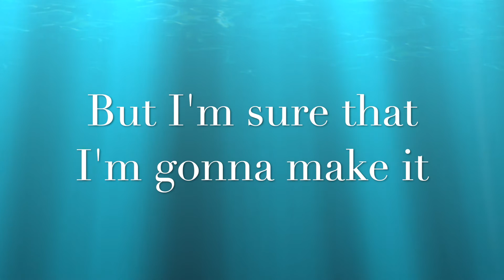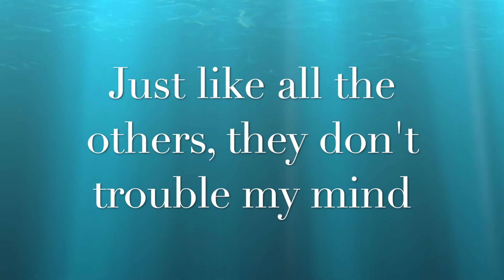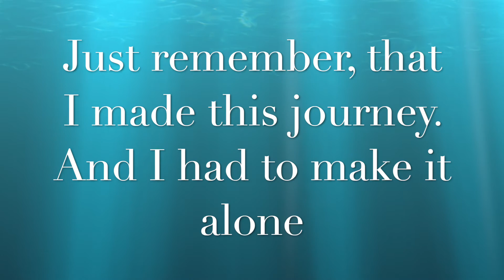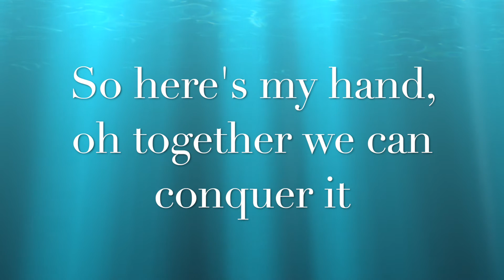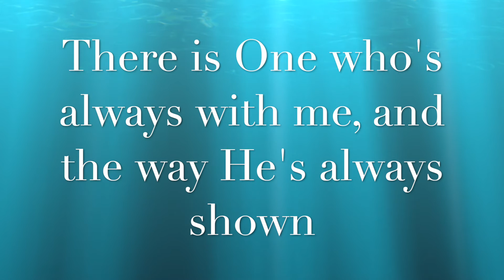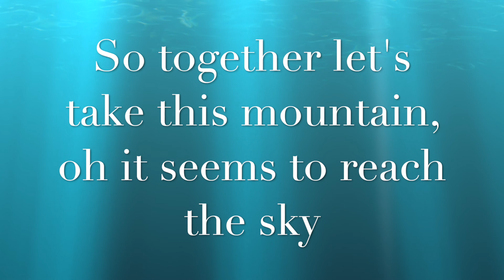MOUNTAIN CLIMBER - Accompaniment Track (Key, B-flat)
This song is available through Digital Music Stores. The Album can be purchased as a whole or individual track, i.e., Performance Track, Accompaniment Track (Key Ab), or Accompaniment Track (Key Bb).

This song has been one of my favorites for many years and I've sung it in churches and with Gospel Groups many times.  It was written by George J. Lewis who lived in Cleveland, Tn. at the time of his passing. He was a loved and well known Minister, Singer and Gospel Song Writer. I had the privilege of ministering with him several times through various services.

The lyrics to "Mountain Climber" has ministered to me over the years, and even more so after being diagnosed with Parkinson's Disease 12 years ago.  I've had to climb this mountain day-by-day and step-by-step.  But God always reminds me that He is with me and that He's there to give me strength and encouragement to keep climbing.

In life, we face many mountains that seem too high and impossible to climb or be able to cope with or understand.  But with the hand and strength of our Lord and Savior, Jesus Christ, we can conquer it and give God the glory and praise.

May this song ministered to you today!  Tim G. Edwards

Thanks,
Tim G. Edwards